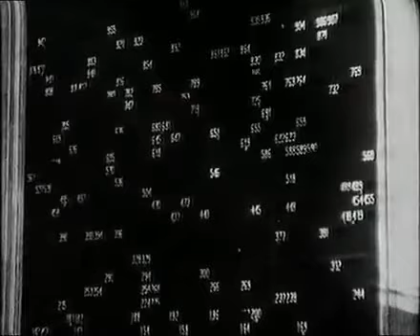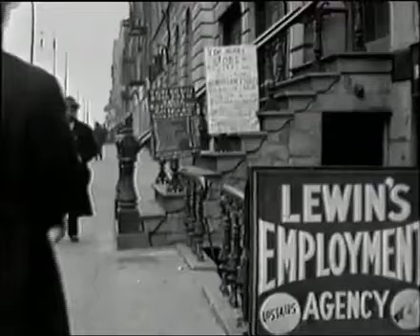La crisi del 1929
In questo breve filmato si mostrano gli avvenimenti che seguirono il giovedì nero, il momento in cui inizia la grande crisi del 1929 che tanto influirà sull'economia degli Stati Uniti e su quella mondiale.